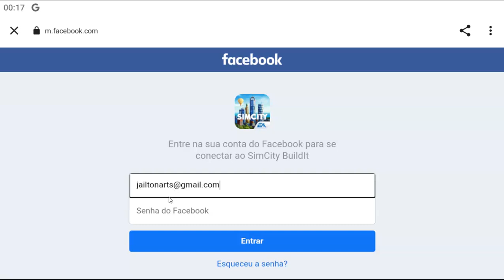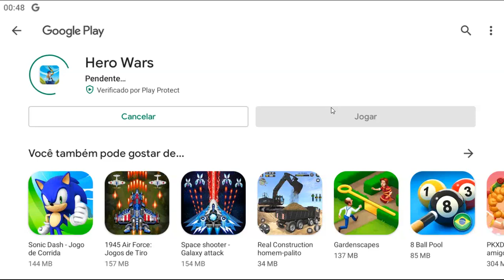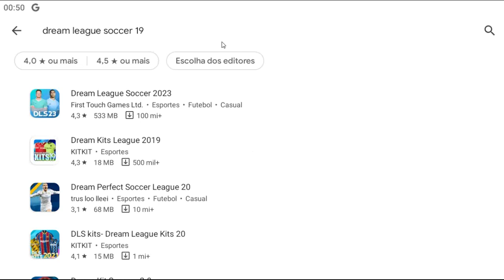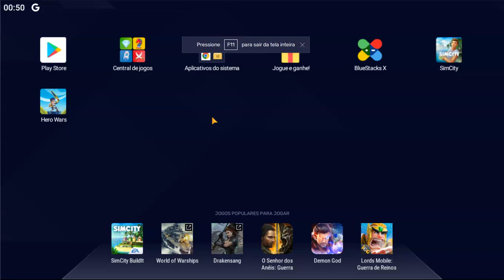SIM CITY TESTANDO MINHA CONTA PELO PC